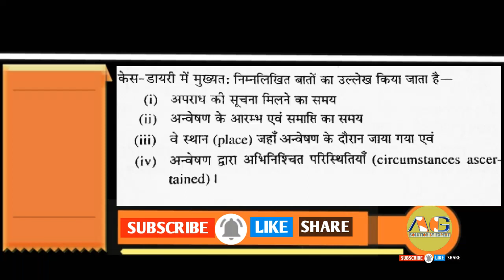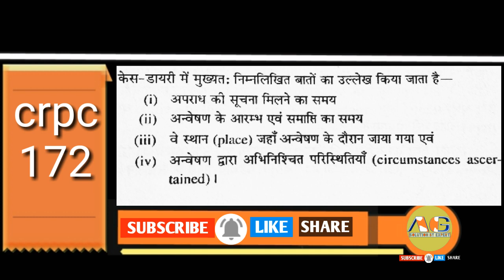llb objective quesion and answer for exam#llb